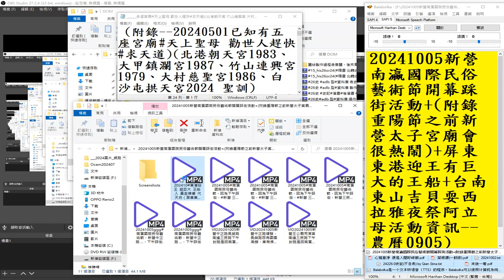錄製 2024 10 05 12 47 11 165